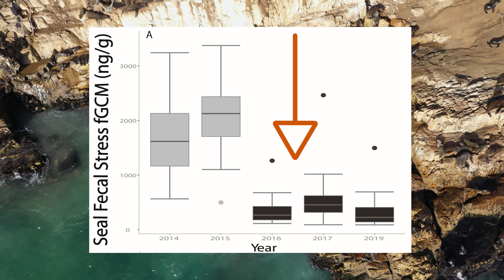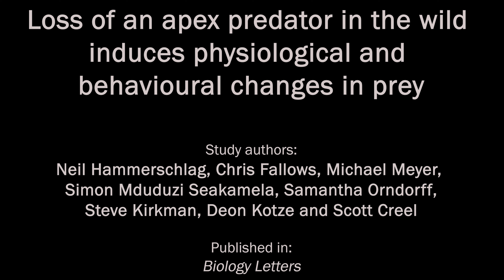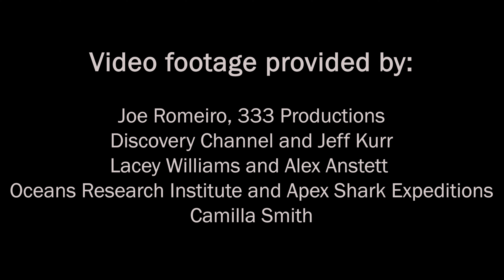Loss of an apex predator in the wild induces physiological and behavioural changes in prey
In a new study, researchers discovered that the decline and disappearance of great white sharks off South Africa consequently led to physiological and behavioural changes in their prey, Cape fur seals. Notably, seals stress levels have dropped following the loss of great white sharks from the area (detected by measuring stress hormones levels in their feces). Moreover, seals have simultaneously increased rafting farther from the shore, over deeper water, a behaviour that would have previously rendered them susceptible to shark attack. While this represents the first evidence of its kind in the wild, such a phenomenon is likely pervasive as apex predators are among most threatened vertebrates on the planet.

Research paper:

Hammerschlag N, Fallows C, Meÿer M, Seakamela SM, Orndorff S, Kirkman S, Kotze D, Creel S. 2022 Loss of an apex predator in the wild induces physiological and behavioural changes in prey. Biolgy Letters 20210476.